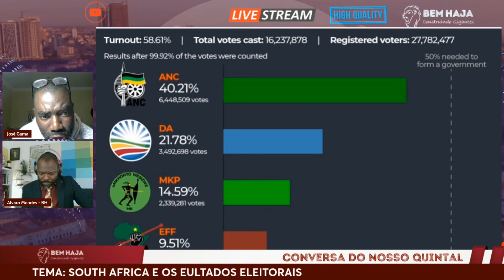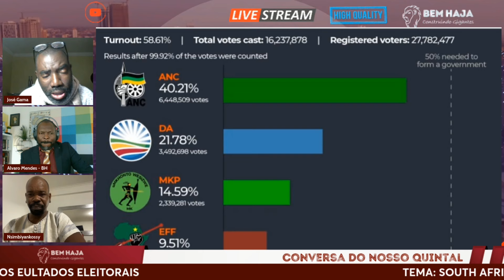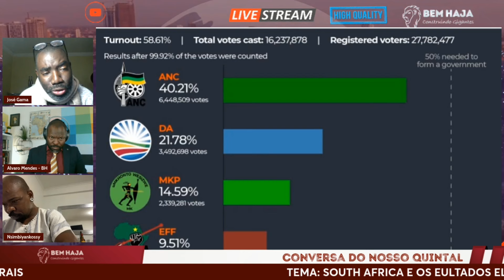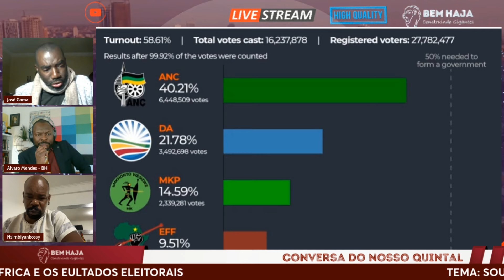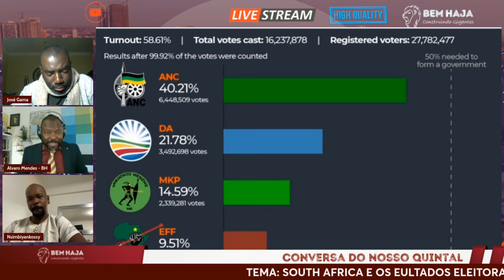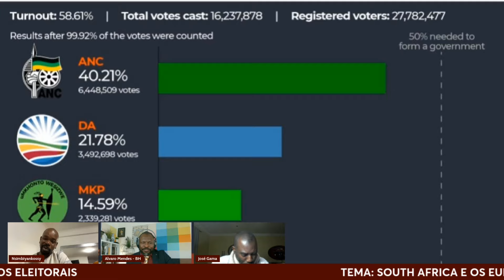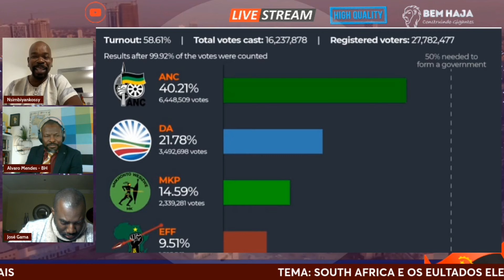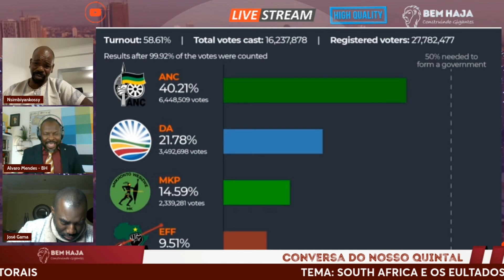QUEM VAI GOVERNA COM ANC? JOSÉ GAMA E NSIMBIYANKOSSI.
Quem vai governar a South Africa? Uma transmissão viva e dinamica.